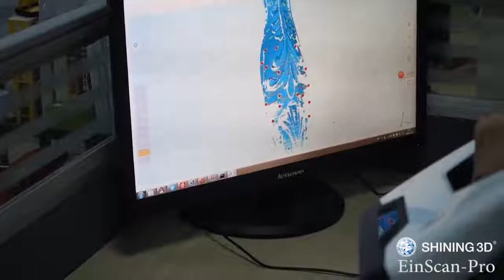Dịch vụ quét 3d mẫu gỗ bằng máy quét 3d cầm tay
Sản phẩm:
Máy in 3D:
Dịch vụ in 3D - Dịch vụ quét 3D - Dịch vụ...:
Tạo mẫu nhanh được xây dựng từ năm 2016 và đưa thông tin chuyên trang về máy in 3d, máy quét 3d (máy scan 3D) và những phần mềm chuyên dụng cho ngành cơ khí.
Quảng cáo và dịch vụ trên website (bài viết, treo banner…)
Design và SEO website công nghệ – thiết bị.
Dịch vụ hỗ trợ:
Scan 3D – Quét 3D và thiết kế ngược.
In 3D và tạo mẫu nhanh hoàn thiện sản phẩm.
Dịch vụ thiết kế theo ý tưởng.
Dịch vụ thiết kế kiểu dáng công nghiệp.
Sản phẩm:
Máy in 3D mini – máy in 3D công nghiệp.
Máy quét 3D các loại.
Phần mềm bản quyền thiết kế.